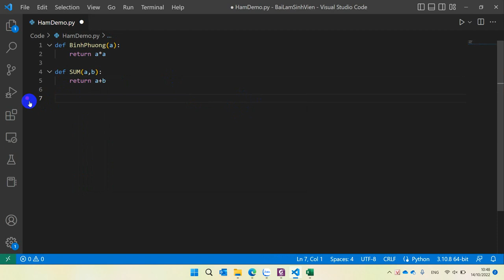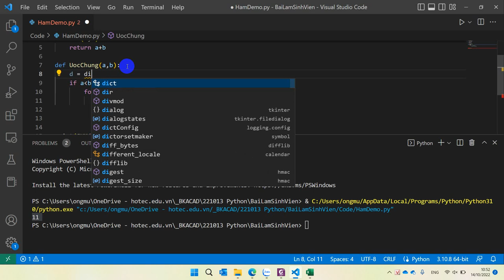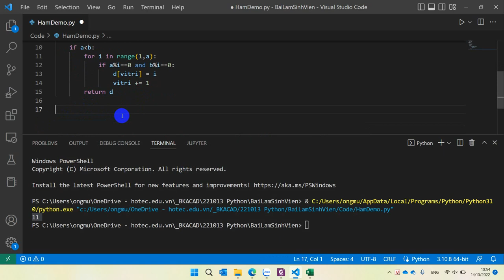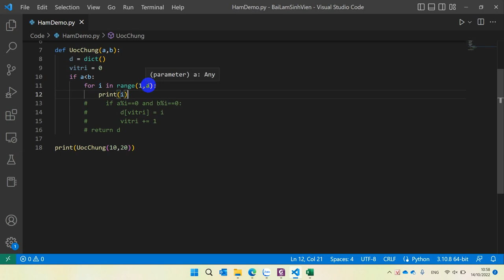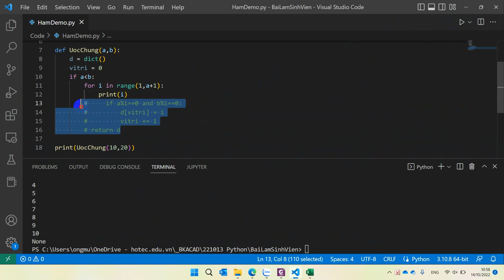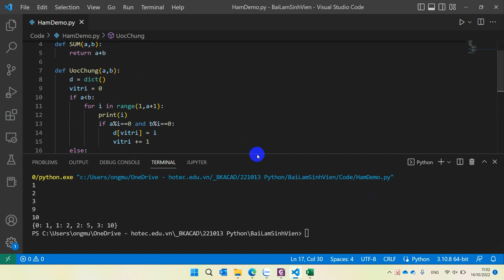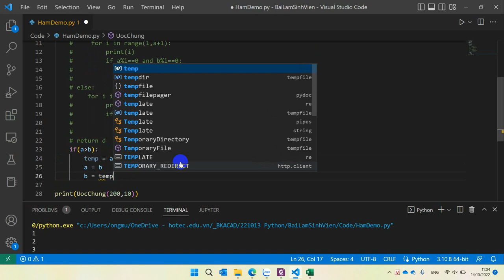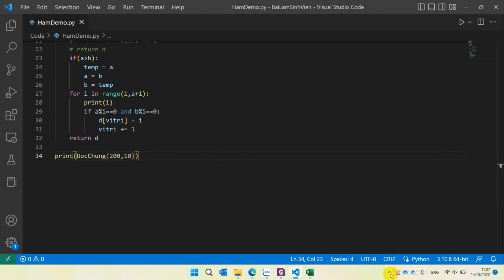Tìm Ước Chung Của 2 Số Bằng Python